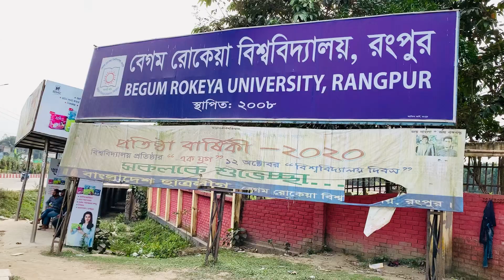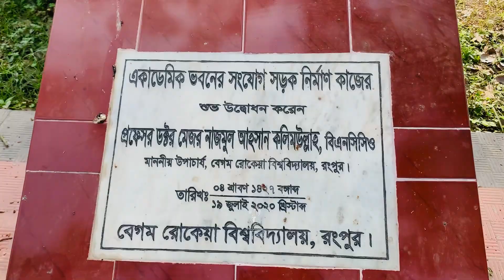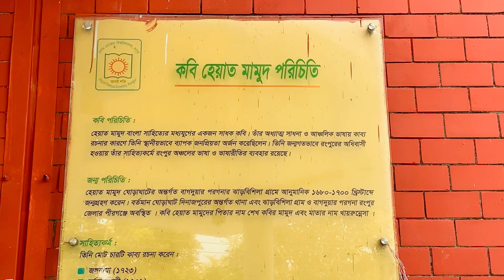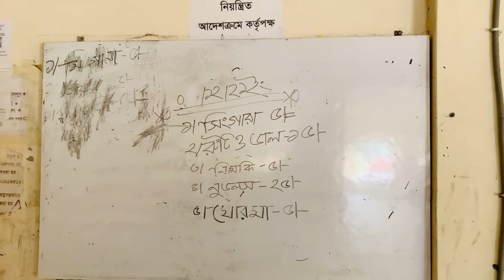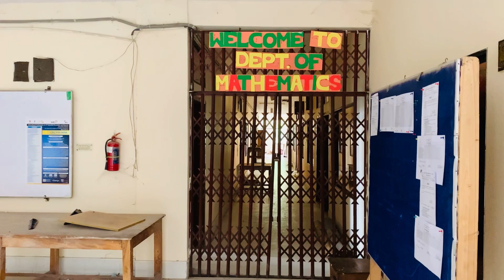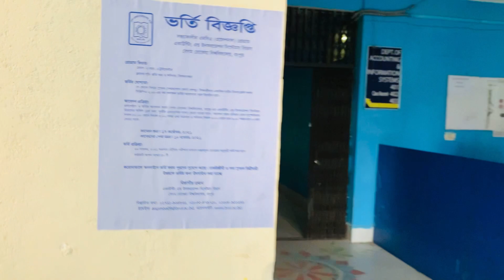Welcome to Begum Rokeya University, Rangpur | বেগম রোকেয়া বিশ্ববিদ্যালয়,রংপুর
বেগম রোকেয়া বিশ্ববিদ্যালয় ১২ অক্টোবর ২০০৮ সালে রংপুরে প্রতিষ্ঠিত হয়। প্রথমে এটি রংপুর বিশ্ববিদ্যালয় নামে যাত্রা শুরু করলেও পরবর্তীতে ২০০৯ সালে বাঙালি নারী জাগরণের অগ্রদূত বেগম রোকেয়া সাখাওয়াত হোসেনের নামানুসারে বেগম রোকেয়া বিশ্ববিদ্যালয়ে নামকরণ করা হয়। বর্তমান প্রধানমন্ত্রী শেখ হাসিনা এটির উদ্বোধন করেন। বর্তমানে এই বিশ্ববিদ্যালয়ে উত্তরবঙ্গের শিক্ষার্থীদের পাশাপাশি সারা বাংলাদেশের ছাত্র-ছাত্রীদের উচ্চ শিক্ষায় এই বিশ্ববিদ্যালয় অসামান্য অবদান রাখছে। বর্তমানে ২১ টি বিভাগে প্রায় ৭০০০ শিক্ষার্থী এখানে অধ্যয়ন করছে। এছাড়াও ৩০ জন শিক্ষার্থী ড. ওয়াজেদ রিসার্চ ইনস্টিটিউটে এমফিল-এ অধ্যয়নরত।

২০০৮ সালের ২ ফেব্রুয়ারি রংপুরে তৎকালীন তত্ত্বাবধায়ক সরকারের প্রধান উপদেষ্টা ড. ফখরুদ্দীন আহমদের সভাপতিত্বে উপদেষ্টা পরিষদের এক বৈঠকে রংপুরে একটি স্বতন্ত্র পূর্ণাঙ্গ বিশ্ববিদ্যালয় প্রতিষ্ঠার সিদ্ধান্ত নেয়া হয়। এরপর ২০০৮ সালের ১২ অক্টোবর টিচার্চ ট্রেনিং কলেজের অস্থায়ী ক্যাম্পাসে তৎকালীন শিক্ষা ও বাণিজ্য উপদেষ্টা হোসেন জিল্লুর রহমান ফিতা কাটার মধ্য দিয়ে যাত্রা শুরু হয়েছিল রংপুর বিশ্ববিদ্যালয়ের। প্রাথমিকভাবে রংপুর টিচার্চ ট্রেনিং কলেজেই বিশ্ববিদ্যালয়ের পাঠদান শুরু হয়। বিশ্ববিদ্যালয়ের প্রথম উপাচার্য হিসেবে নিয়োগ পান ঢাকা বিশ্ববিদ্যালয়ের কম্পিউটার বিজ্ঞান বিভাগের প্রতিষ্ঠাতা চেয়ারম্যান প্রফেসর ড. এম লুৎফর রহমান। মাত্র ৭ মাসের মাথায় ড. লুৎফরকে সরিয়ে নিয়োগ দেয়া হয় রাজশাহী বিশ্ববিদ্যালয়ের রসায়ন বিভাগের অধ্যাপক প্রফেসর ড. মু. আব্দুল জলিল মিয়াকে। পরবর্তীতে ২০০৯ সালের শুরুতেই আওয়ামী লীগ সরকার গঠনের পর এক প্রজ্ঞাপনের মাধ্যমে ‘রংপুর বিশ্ববিদ্যালয়’ এর নাম পরিবর্তন করে রাখা হয় ‘বেগম রোকেয়া বিশ্ববিদ্যালয়’। ২০০৯ সালের ৫ই এপ্রিল, ১২ জন শিক্ষক ও ৩০০ জন শিক্ষার্থী নিয়ে রংপুর মহানগরীর পার্কের মোড় এলাকায় স্থায়ী ক্যাম্পাসে বিশ্ববিদ্যালয়ের যাত্রা শুরু হয়। নবনির্মিত বিশ্ববিদ্যালয় ক্যাম্পাসের উদ্বোধন করেন প্রধানমন্ত্রী শেখ হাসিনা।

রংপুরের ঐতিহ্যবাহী কারমাইকেল কলেজ ও রংপুর ক্যাডেট কলেজের মধ্যবর্তী স্থানে পার্কের মোড়ে এই ক্যাম্পাসটি গড়ে উঠেছে যা রংপুর শহরের প্রাণকেন্দ্র থেকে প্রায় পাঁচ কিলোমিটার দূরে রংপুর কুড়িগ্রাম মহাসড়কের পাশে অবস্থিত।

বিশ্ববিদ্যালয়ের বিভিন্ন অনুষদ এবং এর অধীনে পঠিত বিভিন্ন বিভাগ এর নাম:

কলা অনুষদ সম্পাদনা:-
বাংলা বিভাগ
ইংরেজি বিভাগ
ইতিহাস ও প্রত্নত্তত্ত্ব বিভাগ

সামাজিক বিজ্ঞান অনুষদ:-
অর্থনীতি বিভাগ
রাষ্ট্রবিজ্ঞান বিভাগ
সমাজ বিজ্ঞান বিভাগ
জেন্ডার ও উন্নয়ন অধ্যয়ন বিভাগ
গণযোগাযোগ ও সাংবাদিকতা বিভাগ
লোকপ্রশাসন বিভাগ

বিজ্ঞান অনুষদ:-
পদার্থবিজ্ঞান বিভাগ
গণিত বিভাগ
রসায়ন বিভাগ
পরিসংখ্যান বিভাগ

প্রকৌশল ও প্রযুক্তি অনুষদ:-
কম্পিউটার বিজ্ঞান ও প্রকৌশল বিভাগ
ইলেকট্রিক্যাল ও ইলেকট্রনিক্স প্রকৌশল বিভাগ

জীব ও ভূবিজ্ঞান অনুষদ:-
ভূগোল ও পরিবেশ বিজ্ঞান বিভাগ
দুর্যোগ ব্যাবস্থাপনা বিভাগ

ব্যবসায় শিক্ষা অনুষদ:-
হিসাব ও তথ্য ব্যবস্থা বিভাগ
মার্কেটিং বিভাগ
ব্যবস্থাপনা বিভাগ
অর্থসংস্থান ও ব্যাংকিং বিভাগ

ইনস্টিটিউট:-
এ বিশ্ববিদ্যালয়ের অধীনে ড. ওয়াজেদ রিসার্চ ইনস্টিটিউট প্রতিষ্ঠা করা হলেও সে প্রতিষ্ঠান স্বতন্ত্রভাবে তার কার্যক্রম শুরু করতে পারেনি অদ্যাবধি।

ছাত্র হল:-
বঙ্গবন্ধু শেখ মুজিবুর রহমান হল
শহীদ মুখতার ইলাহী হল

ছাত্রী হল :-
শেখ ফজিলাতুন্নেছা মুজিব হল।
শেখ হাসিনা হল (নির্মাণাধীন)।